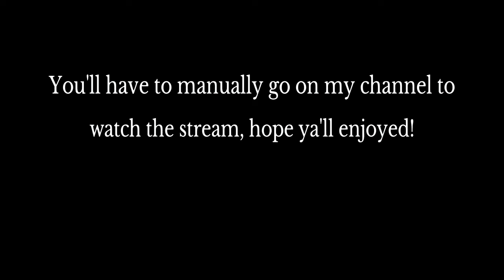Previously On MtnDewTheJoker's Stream #1